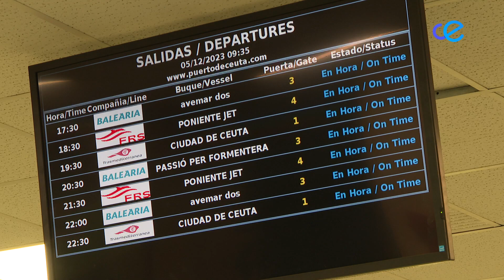El índice de ocupación de los barcos aconseja cerrar billete si viaja con coche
El largo puente en que se traduce que las fiestas de la Constitución y La Inmaculada caigan en miércoles y viernes, respectivamente, tiene sus implicaciones en el puerto. Lo evidencia el refuerzo de efectivos de vigilantes de seguridad y policías portuarios en puntos de embarque y preparking. En la televisión pública nos hemos preguntado cómo van los índices de ocupación de los barcos. Esta es la situación.